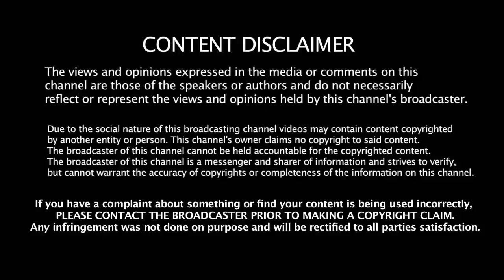CHEKKA CHIVANTHA VAANAM OFFICIAL FIRST LOOK TEASER | MANI RATNAM LATEST MOVIE | CCV TEASER